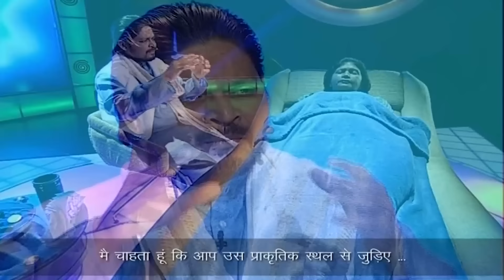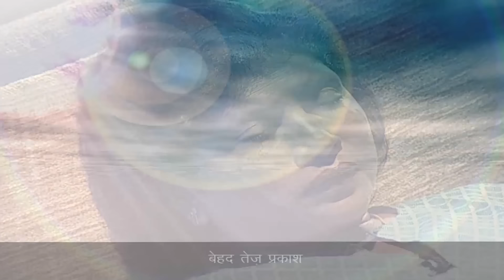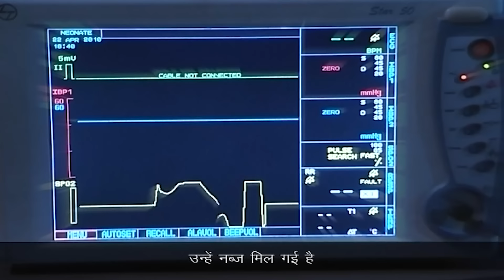मरने के बाद ज़िन्दा हुई ये औरत ? | Dobara Zindagi | Based True incident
Tags.